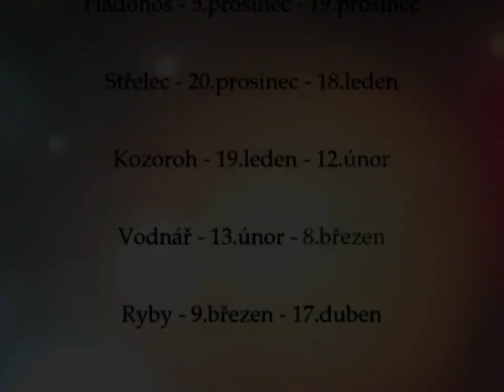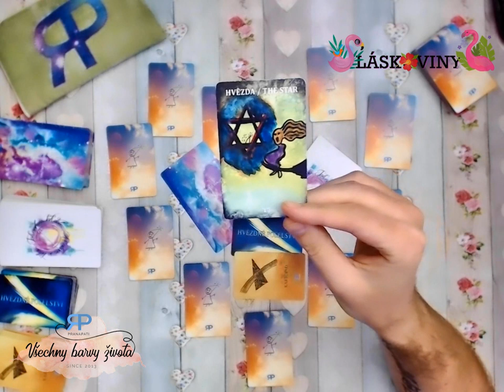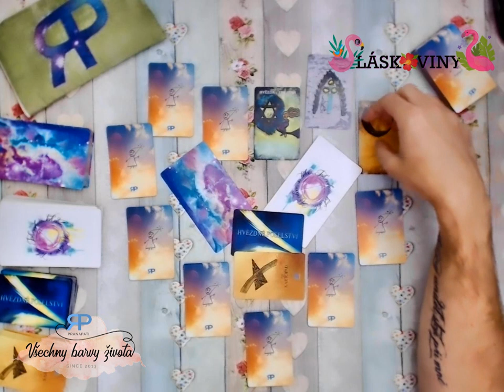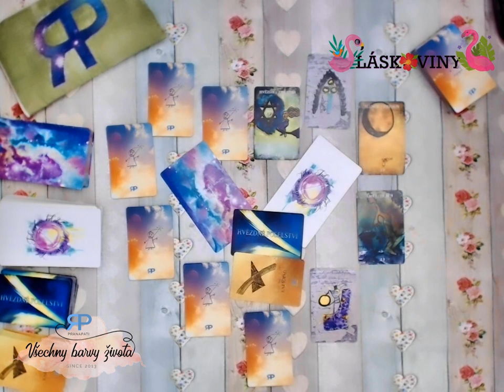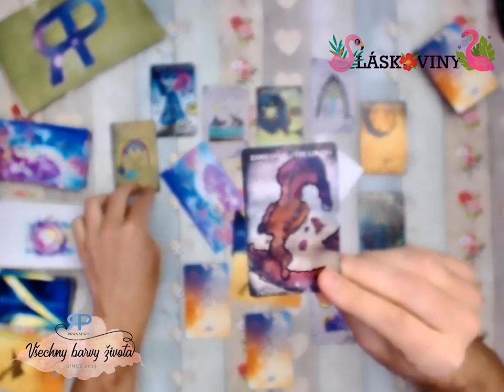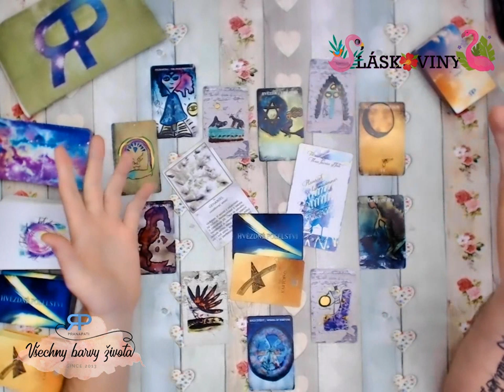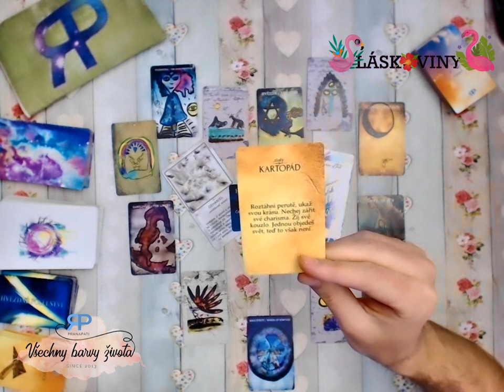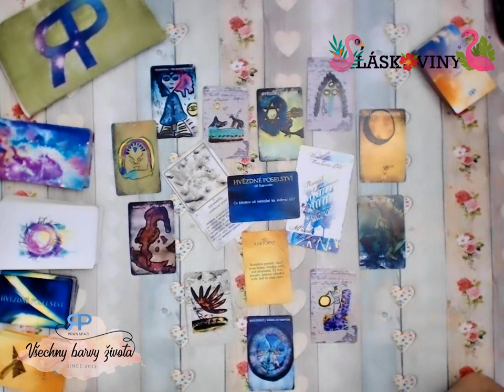Láskoviny - Blíženci - 2019/2020 - výklad z tarotu pro znamení siderického inekválního zvěrokruhu